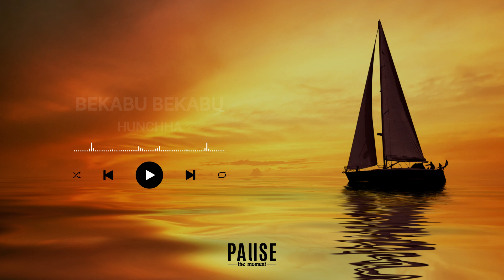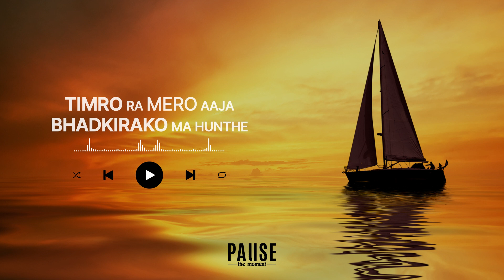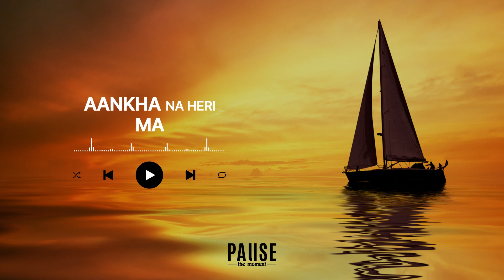Gajalu (गाजलु) - Sushant KC | Lyrical Video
Produced by Saswot Shrestha
Recorded At: Omniphonics Studio

Lyrics:

Samaye ko khela le phapechha
Timilai bhetaune rel ma rakhera
Pathayo maa chiso mausam
Bata basatna ko phool
Majha po orliye jhai bhachha maya

Najanu najanu tutchha
Timlai nai sacheko mann
Bekabu bekabu hunchha
Timrai lagi yo dhadkan

Mayalu timra ti gajalu
Aankha na heri ma
Bhana na ka janu
Oh, Mayalu timra ti gajalu

Putali baschhan mann ko dera ma
Udchhan timi samu
Aaune bela ma
Mildaichha hamro taranga
Chindai chha mann le yo mann
Sachchai hoki yo
Bharam jhai bhachha maya

Angaaloma berchhu jaba
Timilai herchhu taba
Roku jhai lagchha samaya
Yo samaya
Kaha bata bhet bhachha
Timro ra mero aaja
Bhadki rako ma hunthe
Timi na bhaye

Angaaloma berchhu jaba
Timilai herchhu taba
Yo samaya
Timi na bhaye

gajalu
gajalu ti thula thula aankha
gajalu sushant kc
gajalu timra ti aakha
gajalu full movie
gajalu ti thula thula aankha karaoke
gajalu ti timra aakha ti kalo tika
gajalu le aakhai chopne original
gajalu sushant kc sped up
gajalu guitar lesson
gajalu ti
gajalu movie
gajalu timra ti aakha guitar lesson
gajalu ti thula thula aankha lyrics
gajalu gajalu
gajalu lyrics